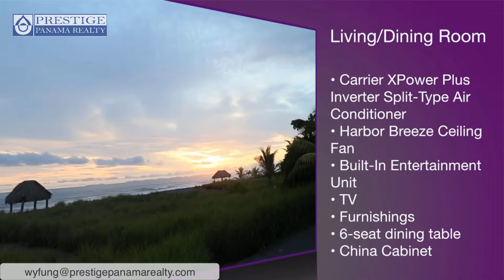Dream Front Beach Furnished Home for sale at La Barqueta Beach. Panama. 6981.5000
Dream Front Beach Furnished Home for sale at La Barqueta Beach. Panama
Encantadora Casa de Playa Amoblada a la venta en Playa La Barqueta. Chiriquí

ID: 790  |  Type: Beach House, House

Total Area: 10,700 ft2  |

Address: Chiriquí. Barqueta Beach, Chiriqui. Panama

Bedrooms: 3  |  Bathrooms: 3  |  Pets allowed: Yes  |  Furnished: Yes  |
Description
This property is the perfect beach house for you: fully furnished, turnkey, titled, and ready to enjoy. Modeled after a Nantucket "beach cottage" look, the entirely concrete structure is softened with Spanish tiles and wood molding to create cozy charm.

The furnishing are imported from the United States to enhance the home´s custom look and guarantee quality. As one of the largest pool on the beach, the 26,000 gallon salt water pool is perfect for both legitimate exercise and entertaining at the swim-up bar. Multiple outdoor sitting areas allow for time in the sun as well as under the shade of the palm-thatch rancho.

If your dream home involves listening to the crashing waves at night, then open the grand sliding doors and sleep insect-free thanks to the screened-in porch that surrounds the ocean side of the house.

Enjoy a private outdoor shower in the Green Suite´s spacious full bath or relax in the attached sitting room of the Coral Suite. For those concerned about mobility, the beach house is situated on one level for easy access in-and-out as well as within. Current owners love living in the area and look forward to their next building adventure in Panama.

ID: 790  |  Tipo: Casas de Playa, Casas

Dirección: Chiriquí. Playa La Barqueta. Chiriquí

Cant. de Habitaciones: 3  |  Cant. de Baños: 3  |  Mascotas permitidas: Sí  |  Amoblado(a): Sí  |
Descripción:
La propiedad es perfecta para usted. totalmente amoblada, entrega llave en mano.

Los muebles son traídos de USA para garantizar la calidad. La piscina es una de las más grandes dentro de la barriada con 26,000 galones de agua salada. Hay un bar estilo rancho incorporado con la piscina.

La terraza es muy especial porque puedes disfrutar del ambiente natural sin las interrupciones de los insectos.

Deseamos mostrarle la casa 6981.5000